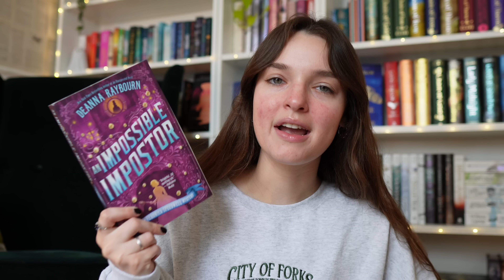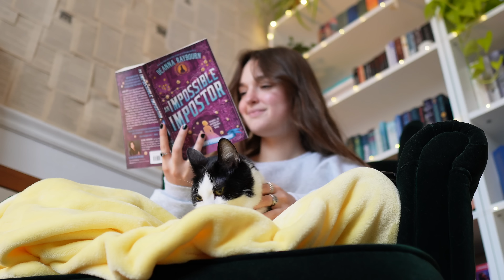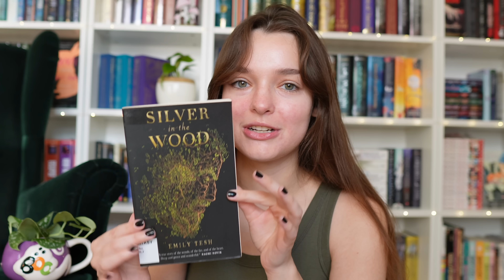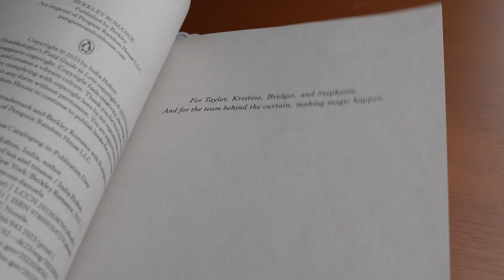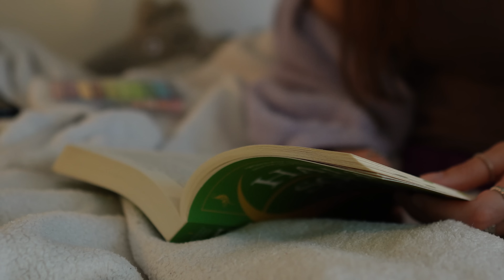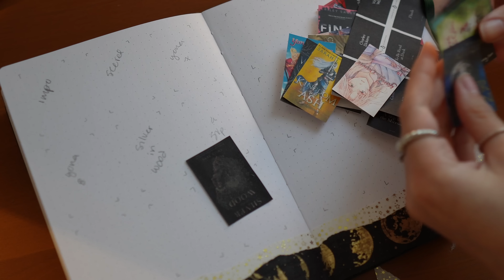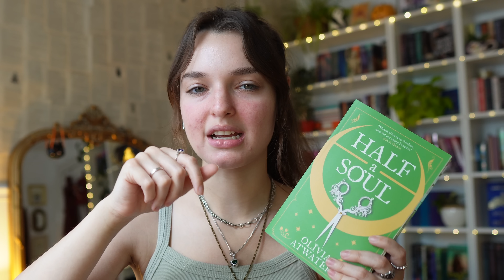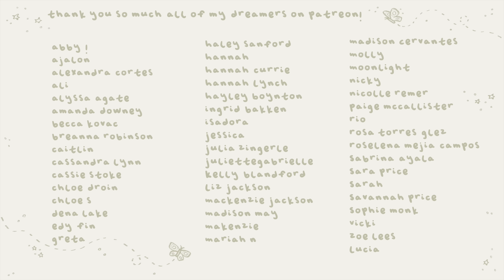READING VLOG | five star reads and lots of historical romance🔎🌙🧚🏼✨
my links:
amazon wishlist